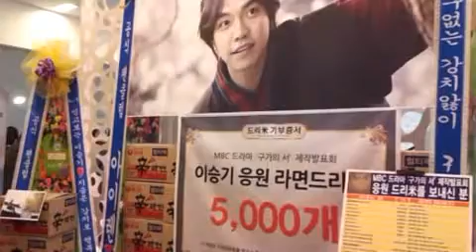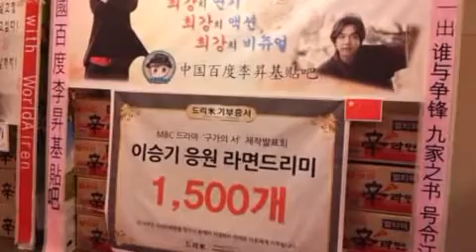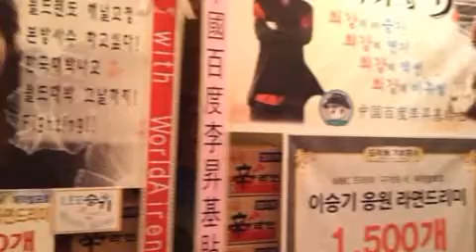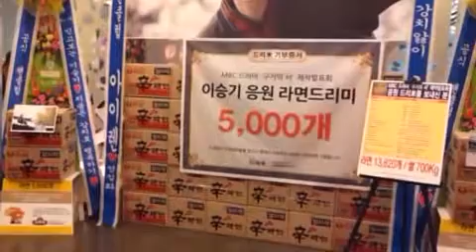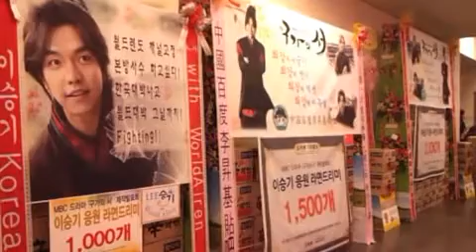'구가의서' 제작발표회 이승기 응원 라면드리미화환-쌀화환 드리미 Dreame for LeeSeungGi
가수 겸 배우 이승기의 다국적 팬들이 MBC 월화드라마 '구가의서'에 출연하는 이승기에게 사상 최대규모의 라면드리미화환을 보내와 드라마의 성공을 기원하며 이승기를 응원했다. 이승기 응원 라면드리미화환은 2일 오후 서울 여의도 63시티 컨벤션센터 주니퍼홀에서 열린 '구가의서' 제작발표회에 배달돼 행사장 외부를 가득 채웠다. 이승기 응원 라며드리미화환에는 이승기 공식 팬클럽 '아이렌' 등 우리나라를 비롯해 미국, 일본, 싱가포르, 필리핀, 태국, 중국, 홍콩, 베트남, 남아프리카공화국, 페루, 아르헨티나, 멕시코, 터키 등 14개 국가의 팬과 인터내셔널 팬덤의 수십개 국 팬들이 참여해 모두 1만3천620개의 라면드리미화환을 보내왔다. 이는 쌀화환 170개로 약 4톤에 해당하는 분량이다. 이승기 응원 라면드리미화환은 이승기가 지정하는 어려운 이웃에게 기부된다.

 이승기의 국내외 팬들은 응원 드리미 쌀화환 문화가 활성화 되기 전인 지난 2010년 8월 SBS 드라마 '내 여자친구는 구미호' 제작발표회에 이승기 응원 드리미 쌀화환 200kg을 보내와 장애인을 위해 기부한 것을 시작으로, 2010년 12월 이승기 희망콘서트에 1.26톤을 응원해 고양 천사의 집에 기부했고, 2011 이승기 희망콘서트에 2.4톤, 지난 해 3월 MBC '더킹투하츠' 제작발표회에 1.42톤, 12월 '2012 이승기 희망콘서트'에 쌀화환 2.77톤과 연탄드리미화환 100장, 지난 1월 이승기 생일파티 팬미팅에 쌀화환 210kg을 보내왔었다. 이승기는 지난 해 팬들이 응원한 쌀화환을 자신이 직접 선정한 결식아동 등 어려운 아이들을 위해 매월 일정량씩 기부해왔으며, 지난 2월에는 노원구청에 쌀화환  5.88t(10kg 쌀 588포)을 기부한바 있다.

 한편 스타 PD와 스타작가 그리고 이승기, 배수지 주연의 화려한 캐스팅으로 방송 전부터 화제를 모은 MBC 새 월화드라마 '구가의서' 제작발표회에는 신우철 PD를 비롯해 남녀주연을 맡은 이승기와 배수지, 이성재, 조성하, 정혜영, 최진혁, 유연석, 이유비, 성준 등 주요 출연진이 참석해 드라마와 각자의 배역을 소개했다. '구가의서'는 사람은 될 수 없지만 누구보다 인간적인 삶을 살기 위해 고군분투하는 반인반수 최강치의 이야기를 그린다. 주인공 최강치 역의 이승기는 "강은경 작가님, 신우철 감독님과 함께 일하게 돼 너무 기쁘다"며 신우철 PD를 "꿈을 현실로 만드는 분"으로 소개했다. 강은경 작가에 대해서는 "대본을 받았을 때 드라마 대본이라기보다 만화처럼 재밌었다"고 말했다. "24부작이라는 짧지 않은 드라마지만 신나게 믿고 갈 수 있을 것 같다"고 밝힌 이승기는 "좋은 작품 보여드릴 수 있을 것 같다. 많이 지켜봐달라"며 자신감을 보였다.